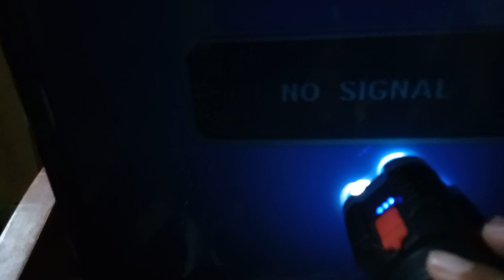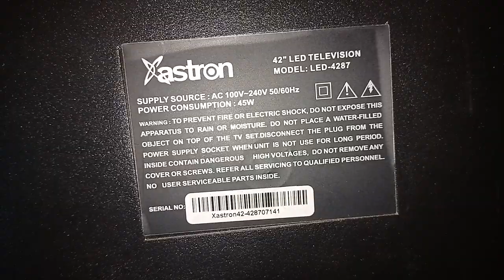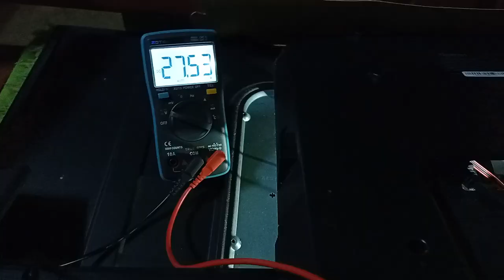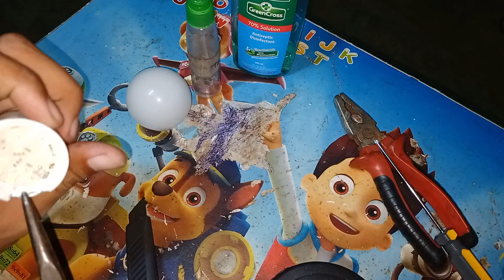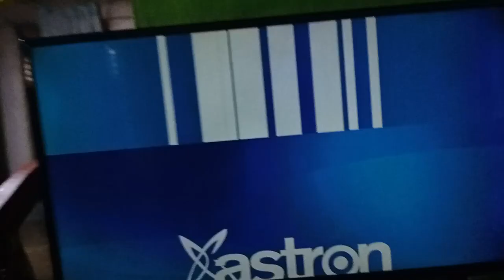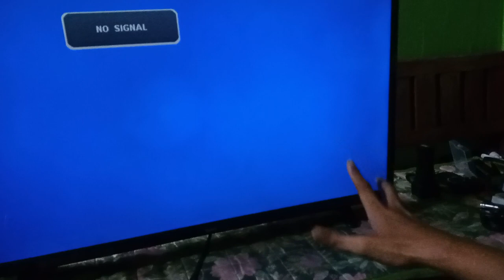Astron 42 inch Display logo 1 Seconds tapos mawawala na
Desktop,Laptop,
Computer Repair
Services offer